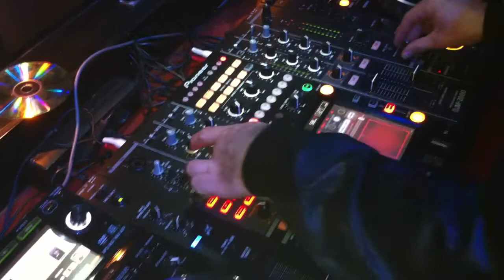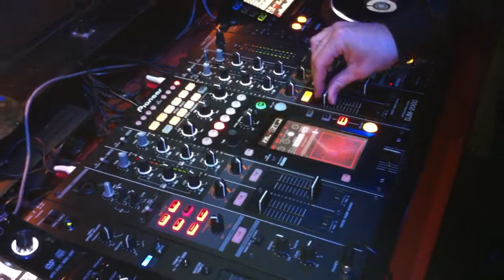Alex Roque @ Big Ben Disco Febrero 2011 Part. 2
TRACK ID: Omar Silba & Carlos Alfaro - En 1945 (Alex Roque Remix)

Cat#: WH0054
Artist: Omar Silba & Carlos Alfar
Title: En 1945 EP
Label: Whobear Records
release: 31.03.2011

Info:
SUPPORT BY: Peter Gelderblom (Stereo) ; Moguai; Ruben Alvarez (Urbana Recordings , Milk & Sugar) ; Alex Roque (Pacha/KingStreet/Suma); dj dove (one cool cuban music); gabi newman (Barcelona) ; DENIS A (DAR); Luis Pitti ; dubourdieu; Radio Gomera; Unique ; Oscar P (Open Bar Music ); Hector Couto; Roberto Palmero; Norty Cotto (Naughty Boy Music); DJ JULIAN AMOUR; Baramuda; Eti; andyhousedj; Issie Nixon (Ionzmedia.com /ibizaglobalradio.com); Michael Ramirez (Loca FM Spain / Open Sessions); Paul Mad; dj.monique 69; Echolovers FM; Jon Flores; LALO DIAZ (MAXIMA FM); Diego Castillo & Deil Garcia Essential deLuxe RadioShow; ALEX MART (Loca FM Málaga); susinho (Club Time Radio Sow); twogoodsouls; Dj Deka (Coraza, Nervous Records); seiran djs ; Reverse (EleFlight Records) ; Kristy Jones ; dj inaky ibiza ; Joan Garcia ; Mr. Mike ; Agent Greg (Steath) ; Dani Daniel Dj ; Dj Nova ; Ben Manson (Scream, La Demence & Walkgroup) ; Brown Sugar ; DJ Nelson ; Jose Maria Ramon (Ibiza Global Radio) ; Jano (Ràdio Illa Formentera) ; Toni Espagne (Pista de Baile FM) ; ISAAC S (DIRTY DELUXE RECORDS) ; Voltereto ; Sanya Shelest ; LUCA RICCI (AENARIA REC) ; Luis Sastre ; rhomer perez ; JOSE FRANCO (SUPERSTARS GROUP) ; G-Martin! ; CLARA DA COSTA ; Sasha Le Monnier [ C.O.U. Muzik ] (Stripped Digital,Source Of Gravity) ; Fresh Sound (Productor) ; Littlefive ; Joel Jackson(Respect Music) (Respect Music) ; Fedo Mora ;

Tracklisting:
1      En 1945
2      En 1945 (Youri Donatz Remix)
3      En 1945 (Alex Roque Remix)